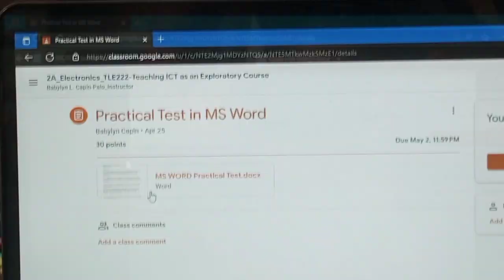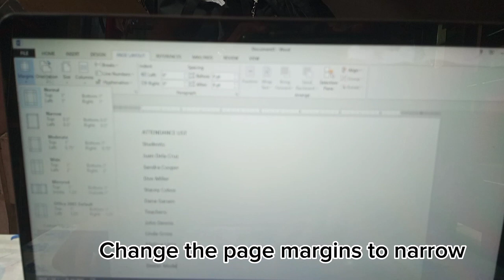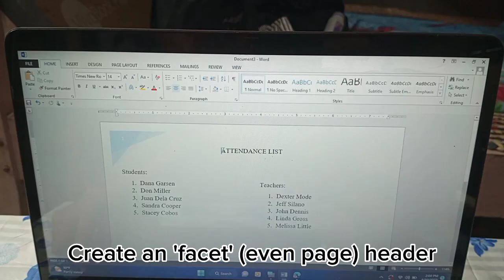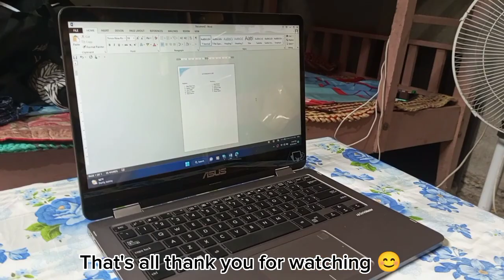Practical Test in Microsoft Word